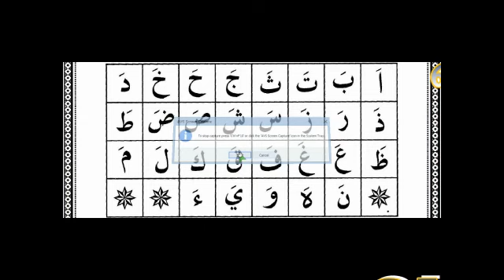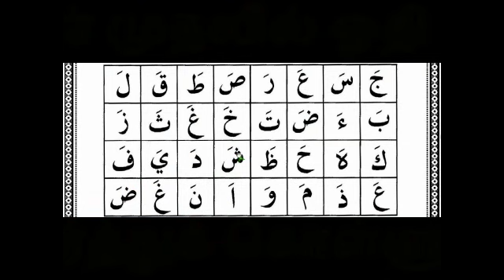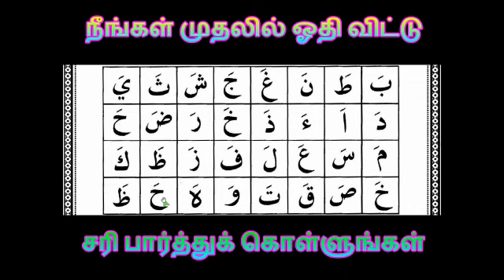Arabic Teaching class lesson 13